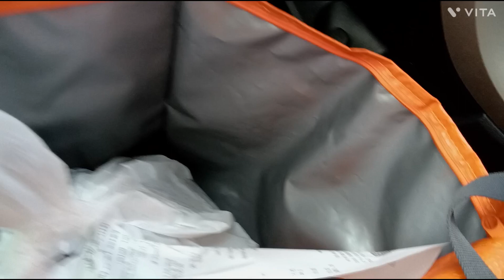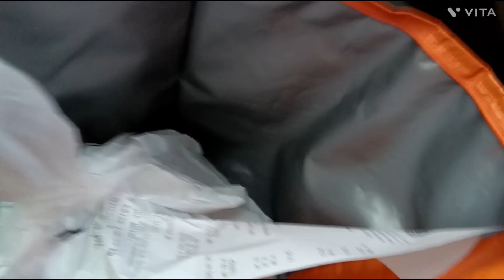This was a good GrubHub order.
the man was trying to tip me $10 cash but I told him no problem he tip me something on the app